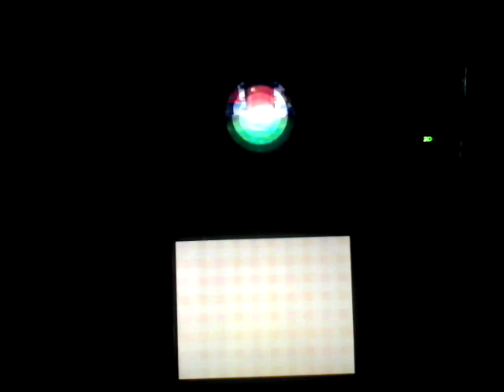My new house! - animal crossing new leaf - day 2 - pt 1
I got a new house! \(^_^)/ yay! And also. that's all